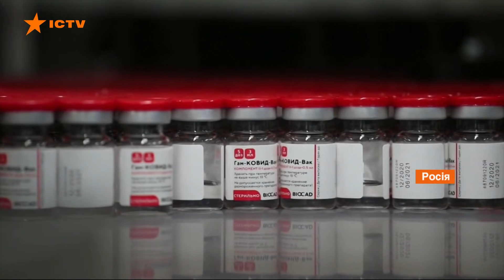Коронавірус у Росії. Зафіксовано найвищу з лютого смертність від Covid-19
У Росії погіршується ситуація з коронавірусом. 23 червня там зафіксували найбільшу з лютого кількість смертей через Covid-19. Водночас більшість летальних випадків припадає на Москву та Санкт-Петербург.

Усе це попри інтенсивну кампанію з вакцинації за допомогою російського препарату Спутник V. З початку кампанії з вакцинації перше щеплення нею зробили всього 18 млн громадян зі 144 млн населення Росії.